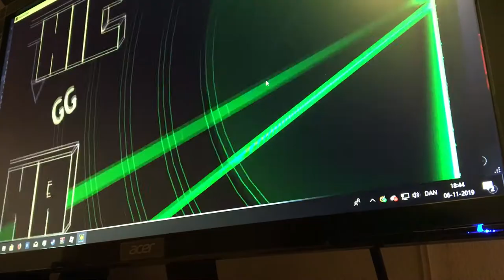old GD video